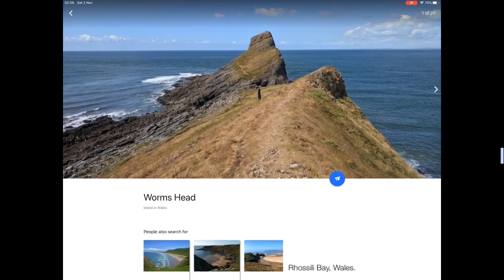Dragon Mudfossil : Welsh Dragon Found.. Uncanny!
Worms Head, on the Gower Coast in Wales, UK. There`s an ancient Welsh legend about a dragon that was killed by St. George. Re-enactments are still played out today and many artworks, down through the ages tell of this dragon.
I noticed this part of the Welsh coastline looks uncanilly dragon like, and having my interrest sparked by Mudfossil University channel, has opened my eyes to a deeper reality.
The Bible speaks of dragons in over 20 Scriptures. I am beginning to realise that everything in God`s Word may be literally true!

See: Mudfossil University Channel for indepth mudfossil info.